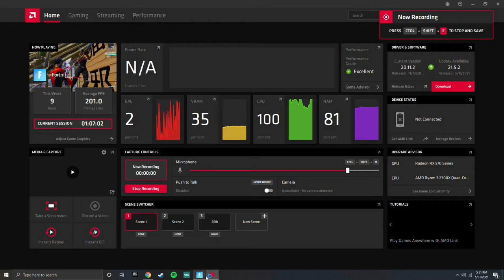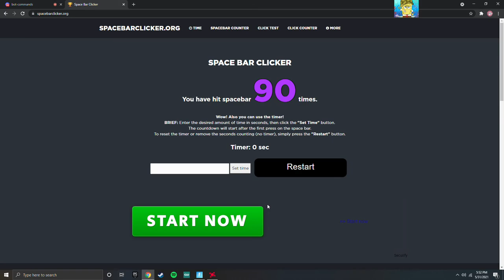Saying Dababy 100 Times For Clout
i said dababy